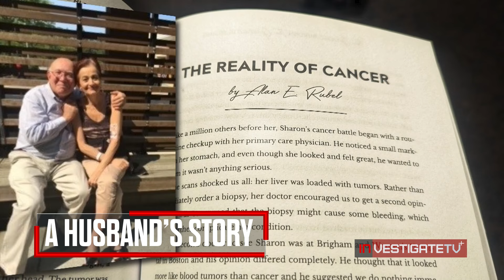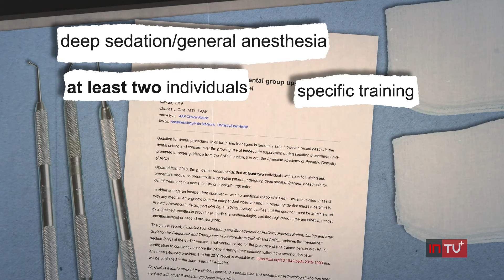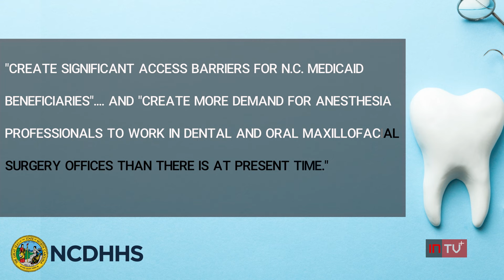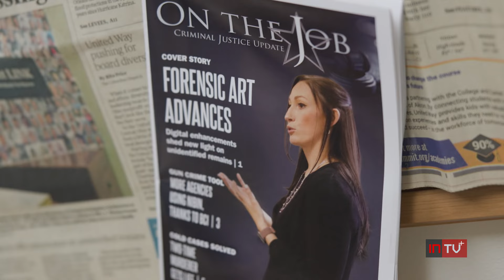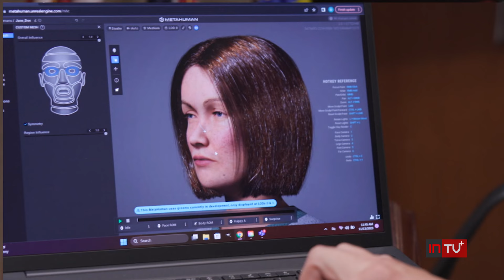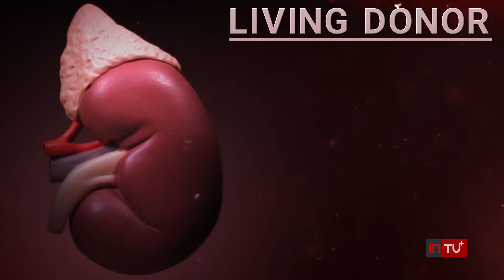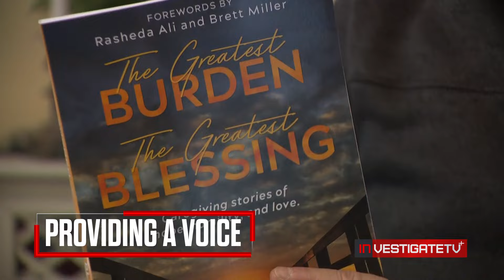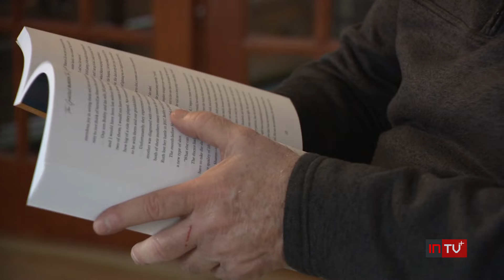InvestigateTV+ Season 1; Episode 129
We examine the risks of dentists handling double duty – acting as surgeon and anesthesiologist during procedures. Plus, an unlikely partnership between investigators and animators. Then, a husband tells a story of hope, humility, and unconditional love.